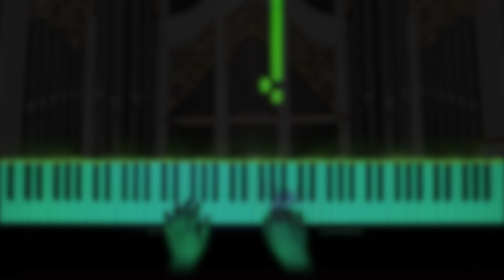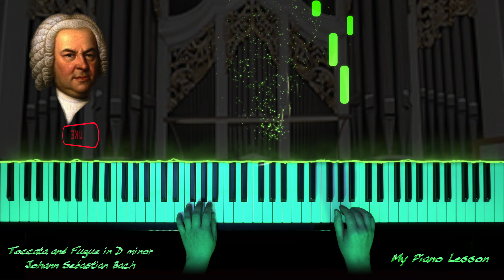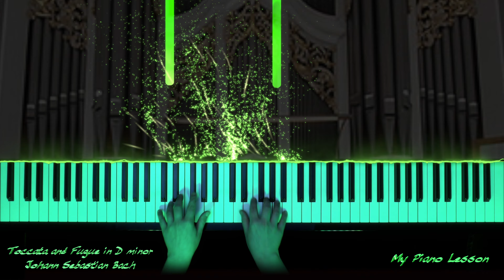Bach - Toccata in D Minor (Easy Piano Tutorial)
Hi there! 🎵
Here is an easy piano tutorial of Toccata in D minor from Toccata and Fugue in D Minor by Bach.
★ sheet music (piano notes):
★ slow tutorial: coming soon